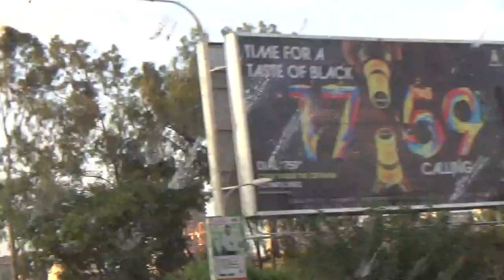IT'S TIME FOR AFRICA!!!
FOR PRINTS CHECK OUT TAZAMA DIGITAL STUDIOS -

let me know what ele do do in the comments

remmember
AVAIL.ACT.ACHIEVE